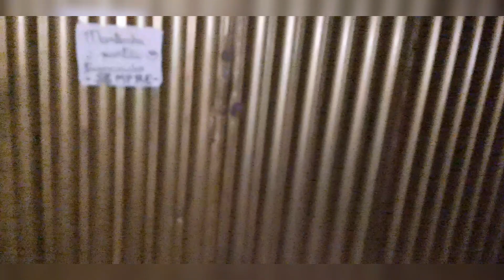MAIS UMA VEZ A TARÂNTULA APARECEU AQUI EM CASA 🏠